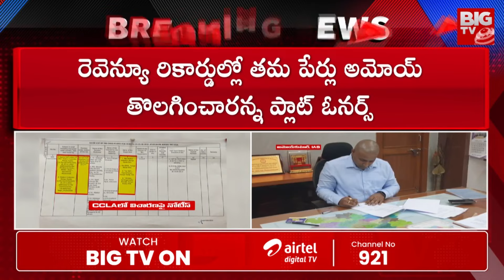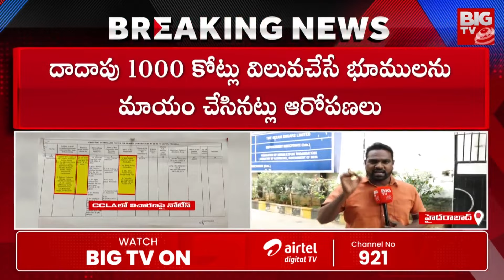IAS Officer Amoy Kumar | భూ బకాసురుడు IAS అమోయ్.. బయటపడ్డ భాగోతం | BIG TV